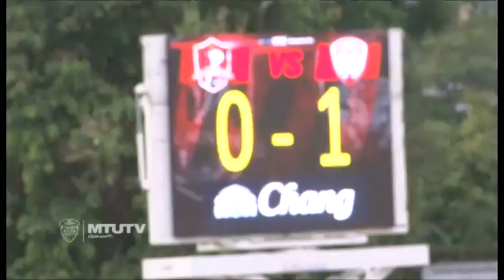MTUTD.TV ไฮไลท์เอฟเอคัพ ขอนแก่นยูไนเต็ด 0 -2 เอสซีจีเมืองทองฯ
MTUTD.TV เมืองทองทีวี พามาชมไฮไลท์ฟุตบอลเอฟเอคัพ รอบ 64 ทีมสุดท้าย สโมสรขอนแก่นยูไนเต็ด 0 -2 สโมสรเอสซีจีเมืองทองฯ ( เมืองทองได้ 2 ประตูจาก คเลตัน ซิลวา และมาริโอ ยูรอฟสกี้ )